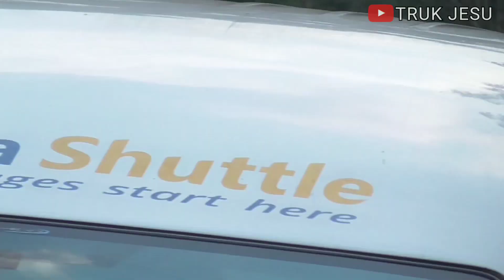SOPIR TERIAK KERNET LONCAT ! TRUK GAGAL NANJAK !